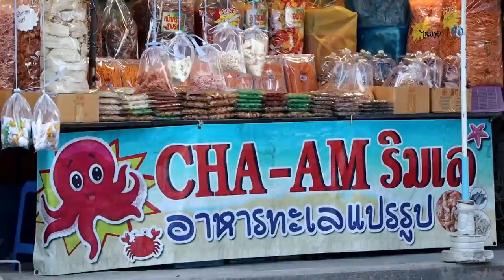บันทึกการเดินทาง ที่ 'เพชรบุรี'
บันทึกการเดินทางชุดนี้ ลุงม่วงจะพาไปเที่ยว "เพชรบุรี" ท่องเที่ยวในรูปแบบวิถีถิ่น กินเที่ยว เชิงวัฒนธรรม ท่องเที่ยวอย่างปลอดภัย และรับผิดชอบตามมาตรการ New Normal ตามลุงม่วงไปชมวีดีโอ กันได้เลย